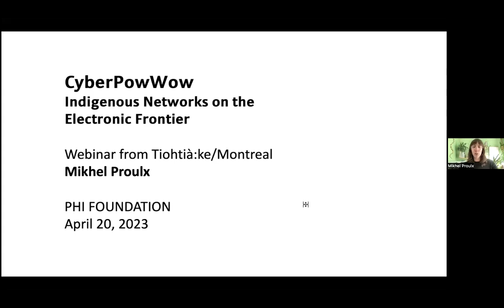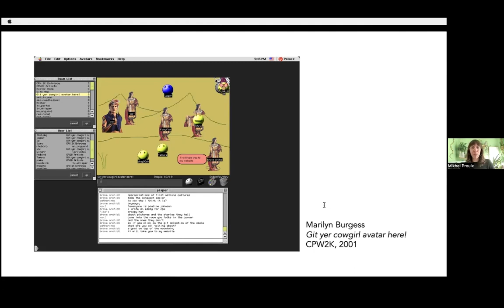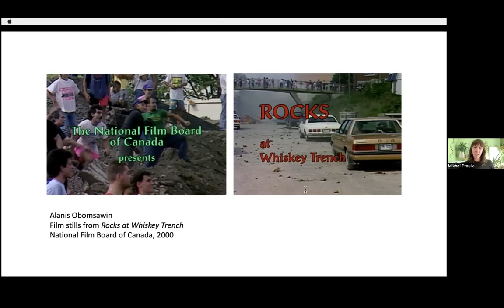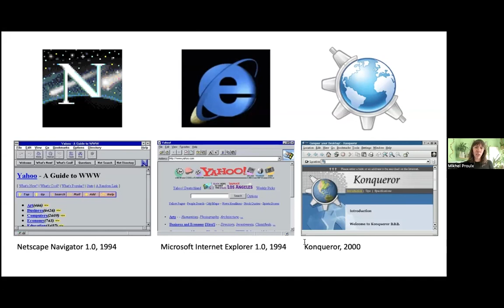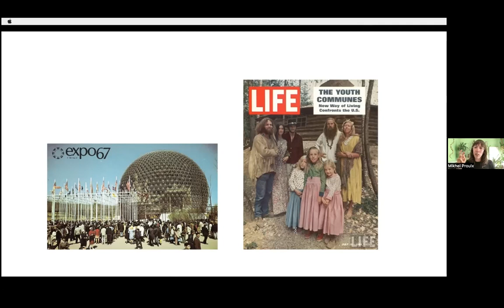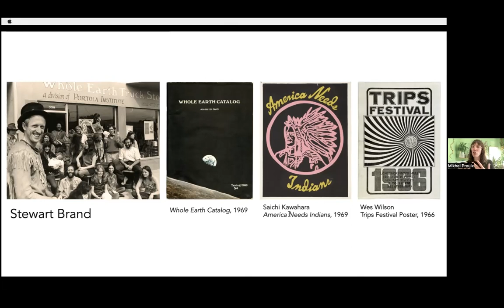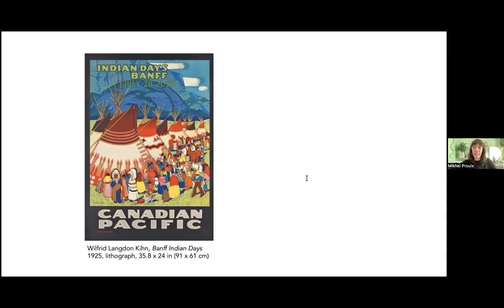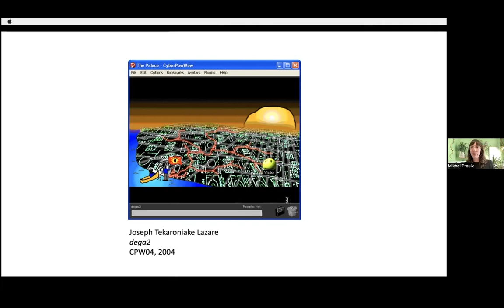CyberPowWow: Indigenous Networks on the Electronic Frontier | Mikhel Proulx | Fondation PHI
En parallèle à l’exposition «Conditions d’utilisation», qui présente une version nouvellement restaurée de «CyberPowWow» (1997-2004), nous avons eu le plaisir d’accueillir le chercheur Mikhel Proulx, qui a offert une conférence en ligne intitulée «CyberPowWow: les réseaux autochtones à la frontière de l’électronique».

En s’intéressant à cette plateforme historique pour la culture numérique autochtone, cette discussion en ligne examine la confluence des médias en réseau et de l’autodétermination autochtone, proposant une lecture d’Internet comme espace colonial.

In conjunction with the exhibition "Terms of Use", which presents a newly-restored version of "CyberPowWow" (1997–2004), we were delighted to welcome researcher Mikhel Proulx, who gave an online lecture entitled “CyberPowWow: Indigenous Networks on the Electronic Frontier.”

This online discussion looks at the intersection of networked media and Indigenous self-determination to offer a settler-colonial reading of the Internet, and attend to this landmark platform for Indigenous digital culture.